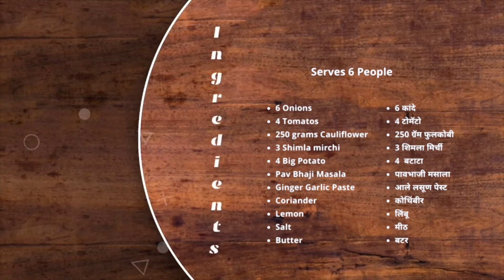Pav Bhaji Recipe Marathi I स्वादिष्ट घरगुती पावभाजी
Pav Bhaji Recipe in Marathi I स्वादिष्ट घरगुती पावभाजी I Homemade Pav Bhaji kaise banate hain

About this video:
The video explains how to make pav bhaji recipe at home, homemade delicious and yummy pav bhaji

Chapters:

00:00 Pav Bhaji Recipe
00:14 Ingredients
01:00 How to make Pav Bhaji Masala
02:39 How to smash boiled vegetables
03:19 How to create final mixture
04:44 Butter Pav Bhaji Recipe final

Stainless Steel Kadhai
Pink rock salt : ​